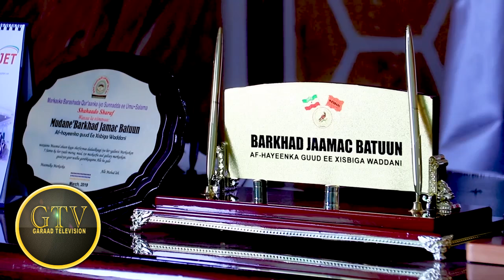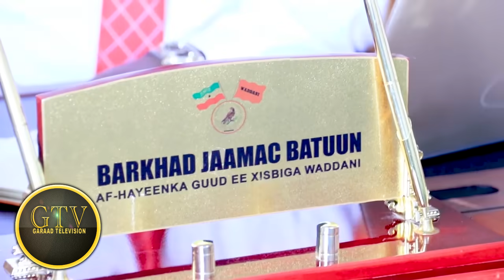Deg Deg DF Oo Kismayo Ciidan Geysay, Fahad & Dani Oo Kulmay